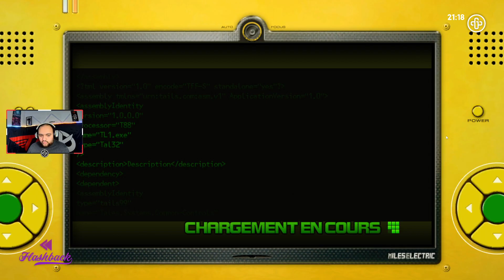Flashback • S03E03 | GoStream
Rediffusion du Flashback du vendredi 04 octobre 2024 sur Sonic Unleashed avec Achlys !

▬▬▬▬▬▬▬▬▬ PRÉSENT DANS LA VOD ▬▬▬▬▬▬▬▬▬

▬▬▬▬▬▬▬▬▬ GOSTREAM C'EST QUOI ? ▬▬▬▬▬▬▬▬▬

GoStream est une WebTV francophone fondée en 2022 sous loi 1901, dédiée à rassembler une communauté de streamers passionnés autour de contenus variés et interactifs. Actuellement dans sa troisième saison sur Twitch, GoStream propose une programmation riche et dynamique, diffusée plusieurs jours par semaine.

La grille de diffusion s’étend du lundi au samedi, avec des créneaux adaptés pour toucher un large public : les lundis de 17h30 à 23h30, les mardis, jeudis et vendredis de 18h30 à 23h30, les mercredis de 16h30 à 23h30 et les samedis de 20h à 1h du matin.

GoStream est le rendez-vous incontournable pour une communauté en quête de divertissement et de partage.